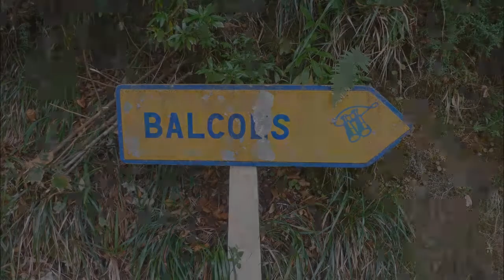Madeira um mundo por Descobrir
ilha da madeira